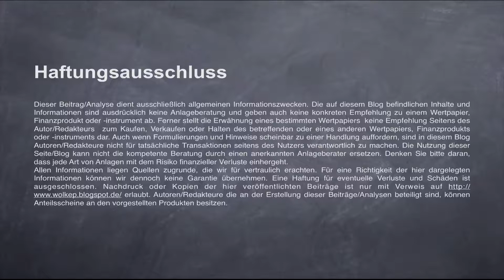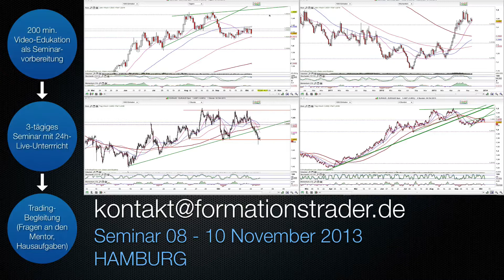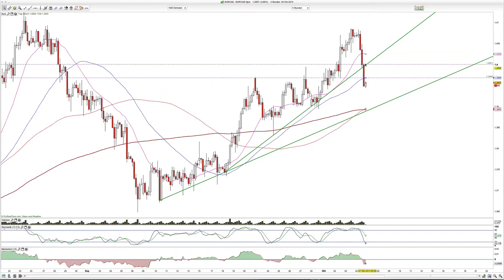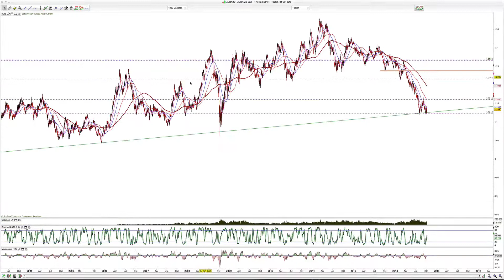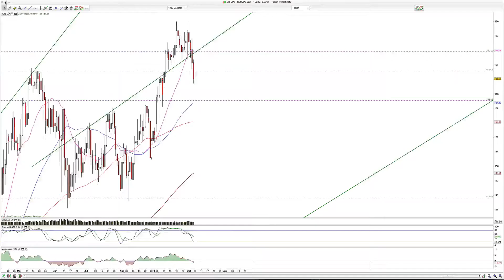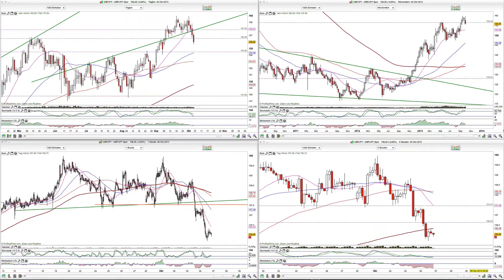EURUSD, GBPUSD, EURAUD, EURCAD, EURJPY, GBPJPY 2013-Oktober-05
Moin und der Dollar ist am Scheideweg.

WolkeP